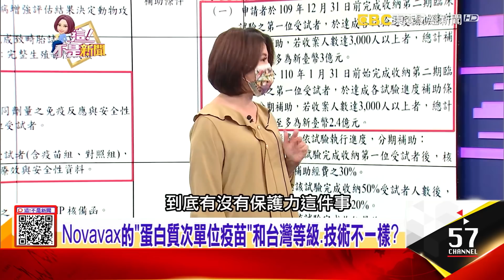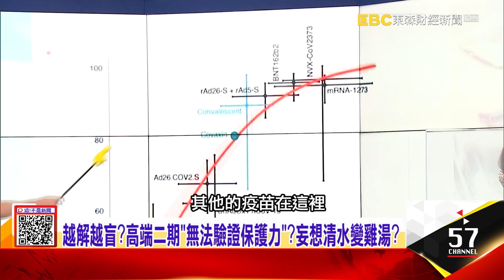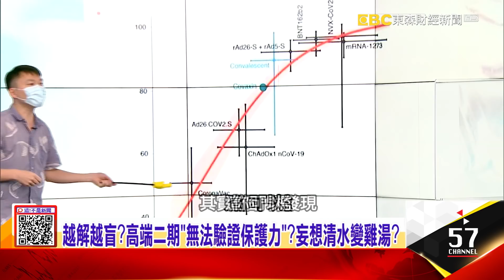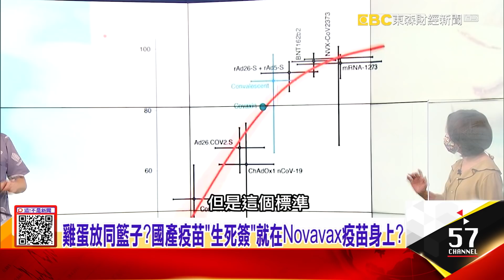越解越盲？高端二期「無法驗證保護力」？妄想清水變雞湯？早決定不做三期？國產疫苗「偷吃步」不做三期直取EUA？-【這！不是新聞 精華篇】20210608-1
國產「7月不可能做出來」？中研院院士「當烏鴉」慘遭砍頭？
越解越盲？高端二期「無法驗證保護力」？妄想清水變雞湯？
早決定不做三期？國產疫苗「偷吃步」不做三期直取EUA？